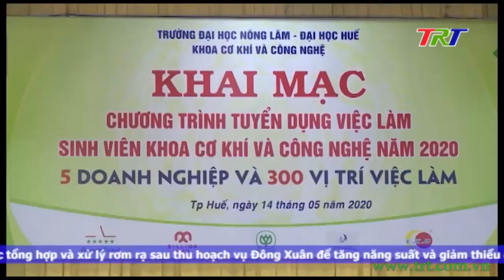Tạo cơ hội việc làm cho sinh viên